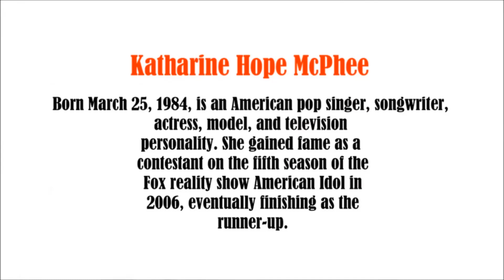Katharine Mcphee / Please Subscribe... video slide show, 1_7_2018.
Katharine Hope McPhee (born March 25, 1984) is an American actress, singer, and songwriter. In May 2006, she was the runner-up on the fifth season of American Idol.Her self-titled debut album was released on RCA Records on January 30, 2007, and debuted at number two on the Billboard 200, selling 381,000 copies (as of December 2010). The album's first single, "Over It", was a PopTop 30 hit and was certified gold in 2008. Her second album, Unbroken, was released on Verve Forecast Records on January 5, 2010, and debuted at No. 27 on the "Billboard 200". The album featured the single "Had It All", which peaked at number 22 on the AC chart. It has sold 45,000 copies as of January 2011. Her third album, the holiday-themed Christmas Is the Time to Say I Love You, was released on October 12, 2010. The album debuted at number 11 on the Billboard Top Holiday Albums chart, while the single "Have Yourself a Merry Little Christmas" peaked at number 16 on the "Billboard" AC chart. As of January 2011, this album had sold 23,000 copies. McPhee released her fourth album, Hysteria, on September 18, 2015. She released her fifth album, I Fall in Love Too Easily, composed of jazz standards, on November 17, 2017. McPhee has also established an acting career, co-starring in The House Bunny and Shark Night 3D. She has played Karen Cartwright, one of the lead roles on Smash. From 2014 to 2018, she starred in CBS' Scorpion as Paige Dineen.